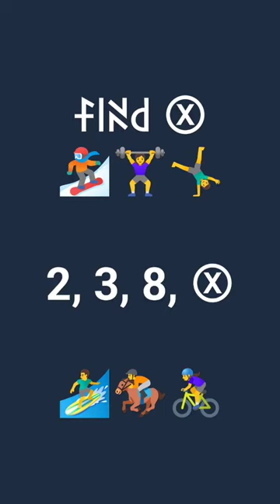shorts video // finding Ⓧ// braingames trending